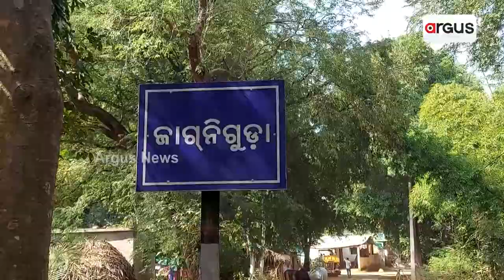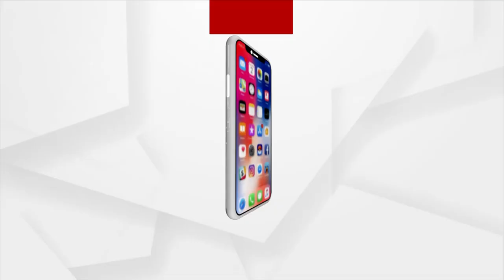Villagers Risk Lives To Cross River In Koraput